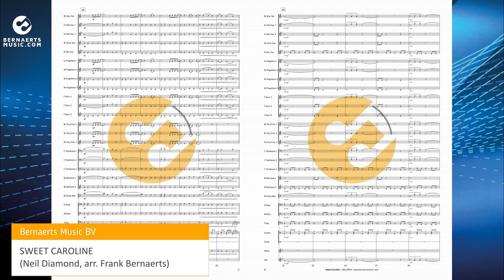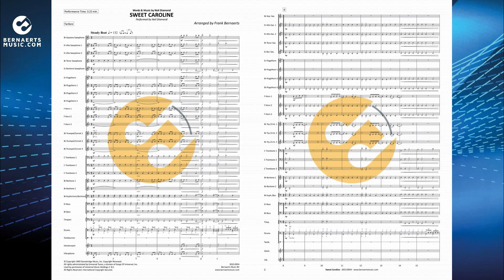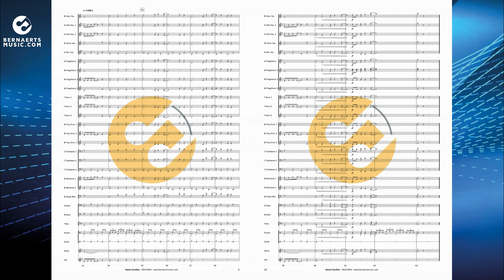SWEET CAROLINE - Neil Diamond, arr. Frank Bernaerts - Fanfare Version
Sweet Caroline is a song by American singer Neil Diamond.
In a 2007 interview, Diamond said he was inspired to write the song by Caroline Kennedy, the daughter of John F. Kennedy, who was eight years old at the time. He sang the song to her on her 50th birthday. In a 2011 interview, he said a picture of Caroline on a horse caused him to get an image in his head and the rest of the song followed five years later.
In 2014, however, he said the song was about his then-wife Marsha, but that he needed a three-syllable name to keep the melody.